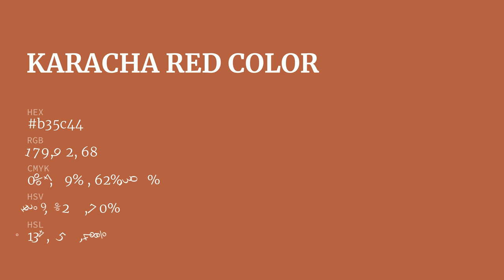Karacha Red color b35c44 hex color - Orange color - Cool color b35c44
What color is Karacha Red ? b35c44 hex color - Orange color - Cool color b35c44

Hex b35c44 Color Code is also known as Karacha Red color.